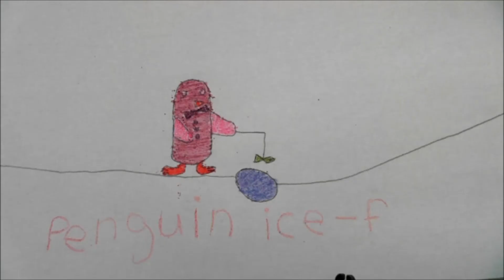Penguin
A penguin stop-motion drawing by Haley, Evelyn, and Mr. Dave Baer